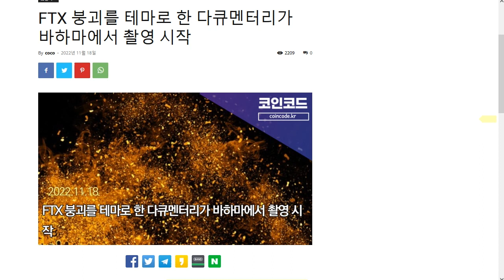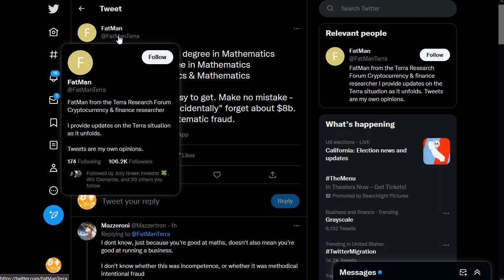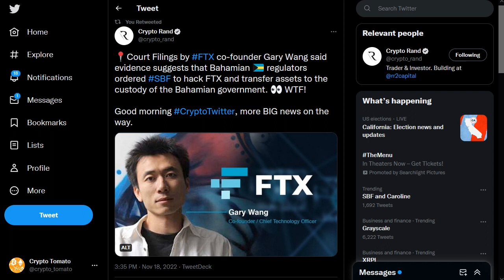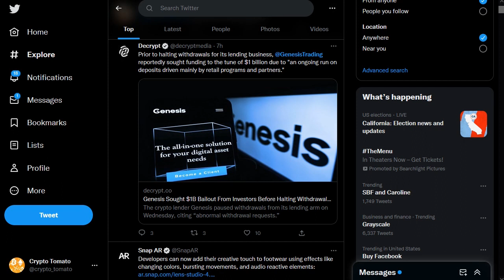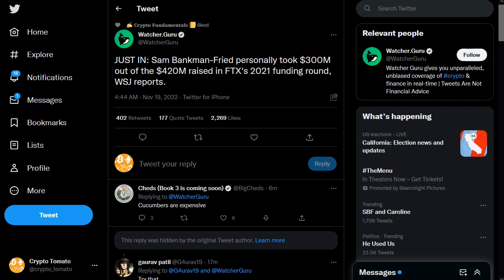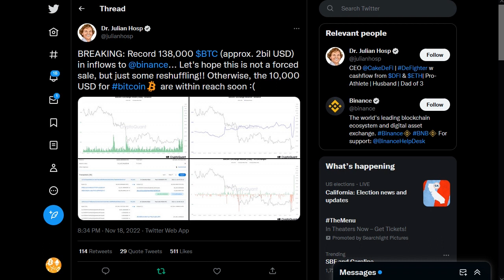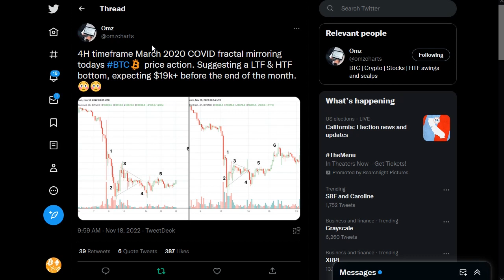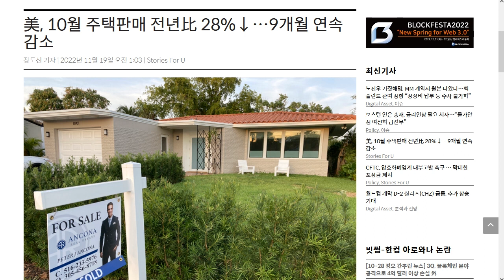11/19) 드디어 드러난 FTX 해커의 정체! 디지털 커런시 그룹 위기?조용한 베리 실버트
내 자산을 안전히 디센트 지갑

BTC: 1E8zit1Zkhx5DFEVfDAxqCFG4vw29mNjC4

ETH: 0x1cbc9f621e288584b5e8f8a01e62c71752a40406

USDT(TRC20) : TGAQ6KEBks5ETChnrWvqPGrDMVhMmqTBPu